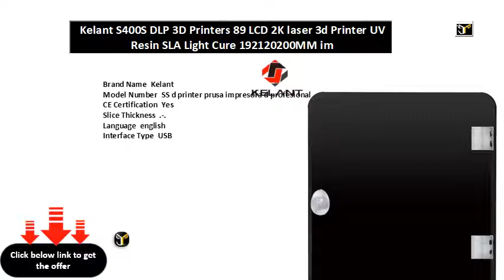Kelant S400S DLP 3D Printers 89 LCD 2K laser 3d Printer UV Resin SLA Light Cure 192120200MM im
Brand Name  Kelant
Model Number  SS d printer prusa impresora d profesional
CE Certification  Yes
Slice Thickness  .-.
Language  english
Interface Type  USB
Color Print Speed  mm/h
Fliament  nm UV-Resin d printing Photon
Slice Software  chitubox
Voltage  V
Operating System  kelant
File Format  stl
Auto Leveling  NO
Maximum Print Size  **MM
Molding Technology  LCD
Sofware  kelant Slicer D printer sla S upgraded d printer
Technique  LCD Shadow Masking (lcd dlp d printer)
Build volume  (L)*(W)*(H)
Printer size  **MM
Sytem  Kelant (D printer laser cut)
Operation  . Inch Color TFT Screen impresora
XY Resolution  microns (*)
Materials  nm UV-Resin d printing
Printing Technology  LCD PRINTER (sla d printer resin)
item  sla d printer resin D Printer UV LCD Assembled laser printer d
style   D printers  d printer impresora imprimante d impressora d
style   dlp d printer printers photon impressora printer kit Laser
Print volume  mm*mm*mm (D printer sla large plus)
dropshipping  drop shipping
wholesale  overseas warehouse
metal printing machine  Z axis leveling display board